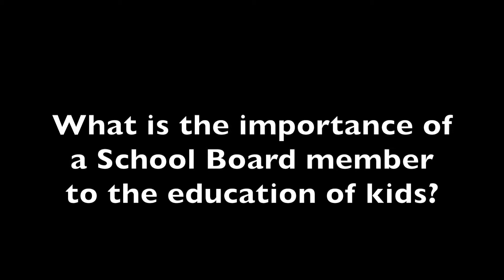Dawn McCravey Interview: What is the Importance of a school board member to the education of kids?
A piece from an interview that the Bothell Blog have had with Dawn McCravy. Dawn was asked a few questions from our readers and we have posted the information for those of us parents in the Northshore School District.